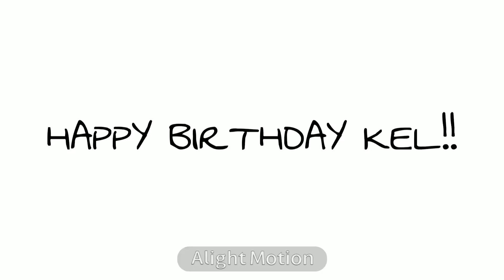ITS YOUR BIRTHDAY TODAY! kel birthday omg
sorry for not uplaoding in a hot minute lmao

i don't have the energy to make a good description rn lol